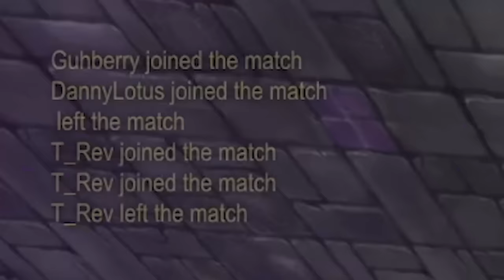Rocket League Speedrunner vs. 3 Hunters SEASON 2